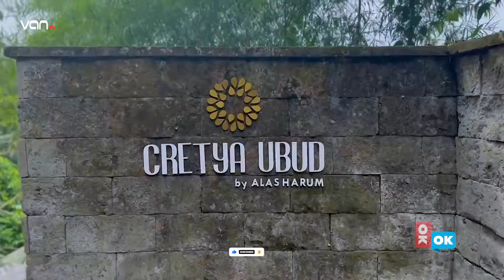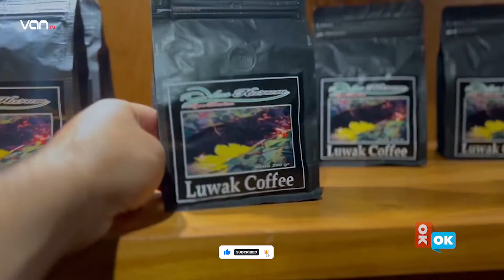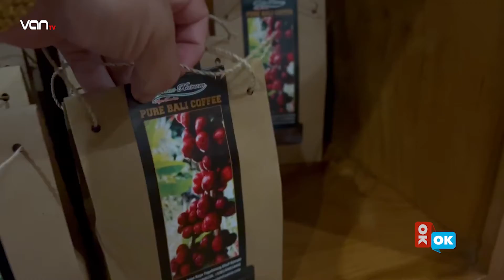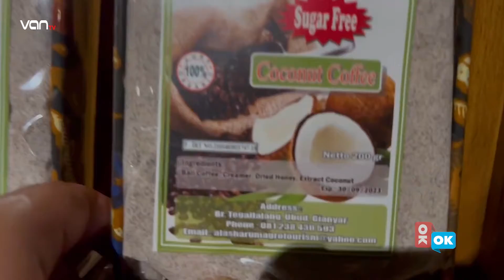kopi luwak coffee it costs 600 per pound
Welcome to the official youtube  page of Van TV.
new ok ok 2022
VAN TV CHANNELS

سەبسکرایبی چەناڵی یوتیوبی ڤان تی ڤی بکەن بۆ بینینی ڤیدیۆی نوێ و ناوازە

مافی ئەم بەرهەمە پارێزراوە بۆ چەناڵی یوتیوبی ڤان تی ڤی

لە سۆشیال میدیایەکان لەگەڵمان بن